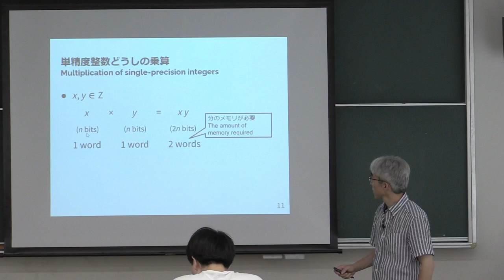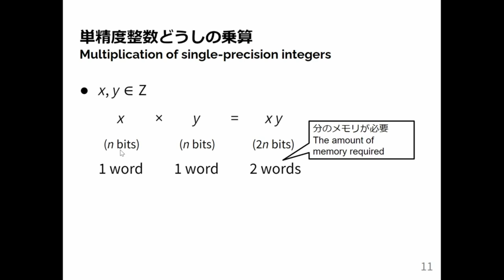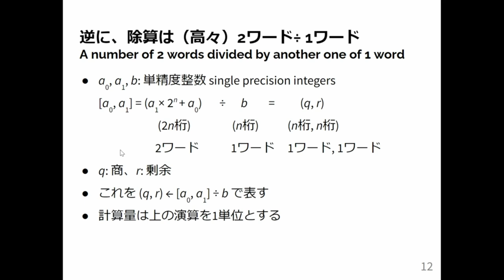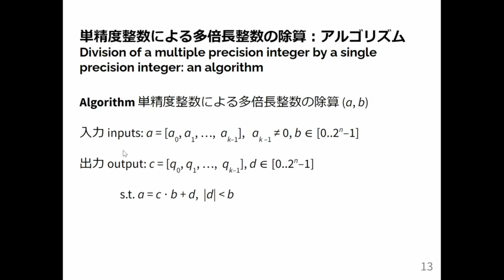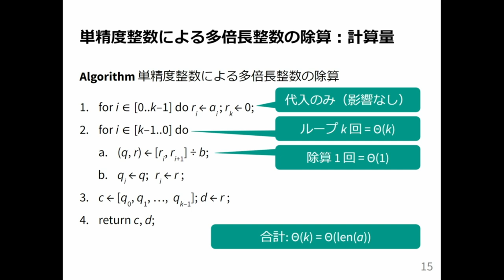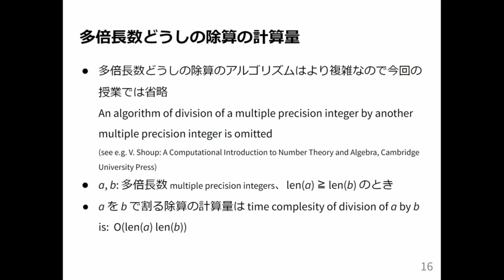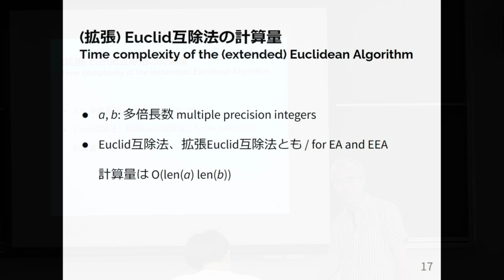計算機数学 I 2024 (11-2) 整数の除算の計算量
整数の除算の計算量．